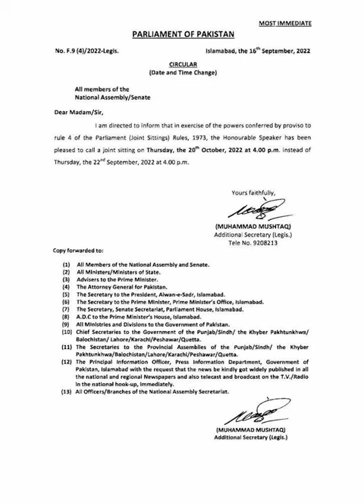Big News for MDCAT & NLE Joint Session postponed | OFFICIAL Notification | PMC vs PMDC | Pmdc Bill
MDCAT 2022 Delayed Ab kya karen | Nmdcat Topper | How to get 195+ marks | MDCAT 2022 Latest Update

mdcat 2022
PMCMegaCorruptio Scandal
PMCmbbs admission2022
MDCAT 2022
NUMS MDCAT
AGHA KHAN